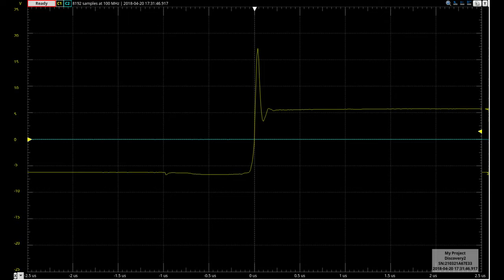Lab Update #12: De-Ringing a MOSFET half bridge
In todays lab update I show you the difference of a MOSFET half bridge with and without RC snubber.